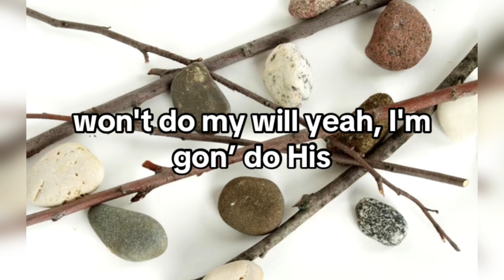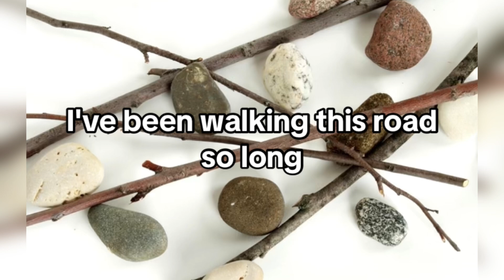Sticks and Stones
“Blessed are ye, when men shall revile you, and persecute you, and shall say all manner of evil against you falsely, for my sake. Rejoice, and be exceeding glad: for great is your reward in heaven: for so persecuted they the prophets which were before you.”